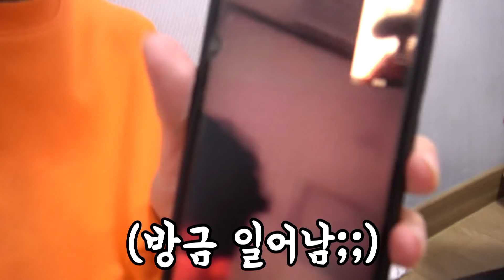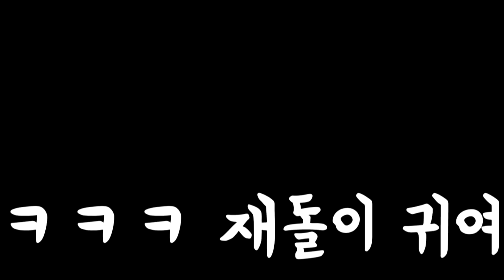평점5점 배달되는 무한리필 뷔페를 시켜먹어봤습니닼ㅋㅋㅋㅋㅋㅋㅋㅋ (집에서 뷔페먹방)